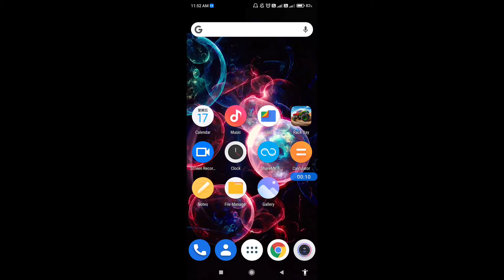How to enable developer options in Redmi 9i Sport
Hello dosto, aaj maine is video me bataya hai ki Redmi 9i Sport me developer options kaise enable kare, dosto Redmi 9i Sport me developer option enable karna bahut hi aasan hai. Agar aap bhi Redmi 9i Sport me developer option on karna chahte hain to is video ko pura dekhiyega, thanks friends.

How to on developer options on Redmi 9i Sport
How to enable developer options on Redmi 9i Sport
Redmi 9i Sport me developer options kaise enable kare
Redmi 9i Sport me developer options kaise on kare
Redmi 9i Sport developer options settings
Redmi 9i Sport developer options
Redmi 9i Sport
Developer options